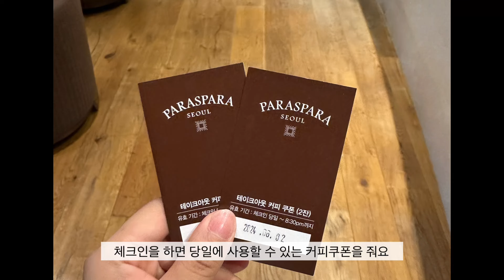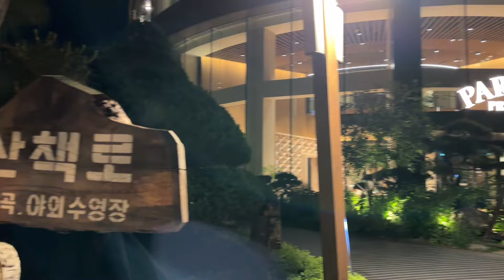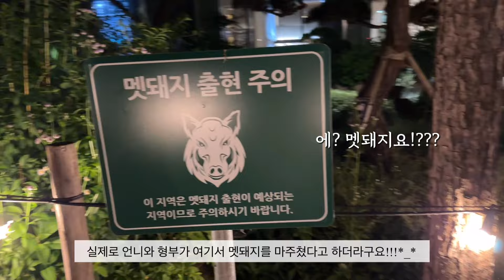서울 호캉스 파라스파라 | 파인스위트룸 | 북한산뷰 자쿠지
서울 북한산뷰 호캉스 ‘파라스파라 (PARASPARA)’
가족 단체로 묵을 수 있는 6인 파인스위트룸!

사우나 & 수영장 & 북한산뷰 루프탑 자쿠지